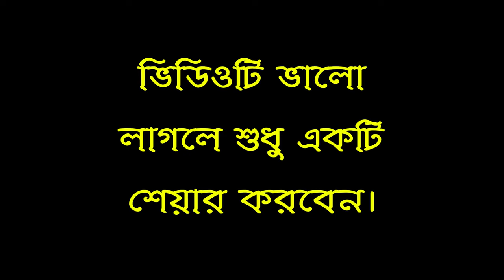রমজানের আগেই এই সুযোগ কাজে লাগান! || Online Madrasa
Attention please!